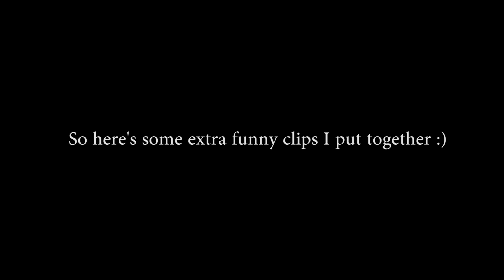MAD CITY FUNNY MOMENTS MONTAGE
MAD CITY IS FUNNY

HAHA

LAUGH

HAAHAA LAUGH, LAUGH RIGHT NOW

please clap

Sketch or Sk3tch or Sk3tchYT or Skek or Skup is mostly a roblox gaming channel.